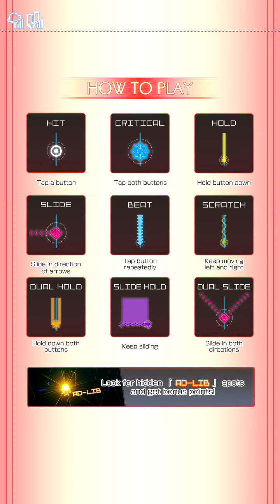Groove Coaster 3[GROOVER](外部出力) : No Way Out {HARD}(FULL CHAIN)